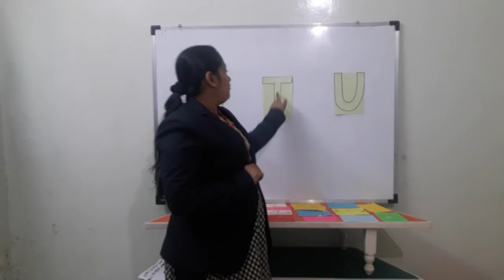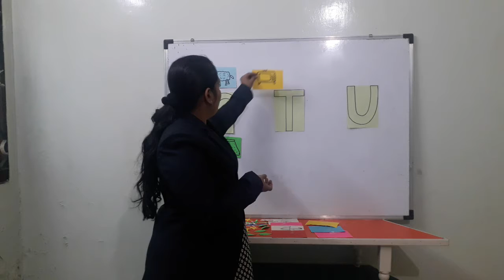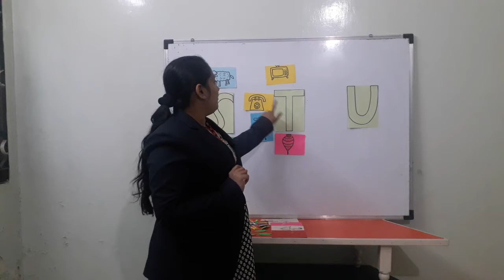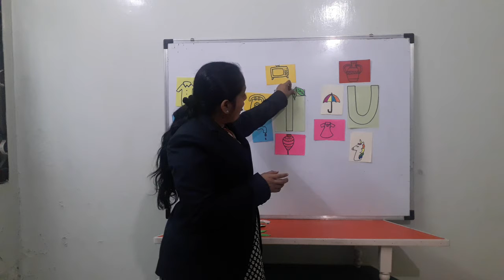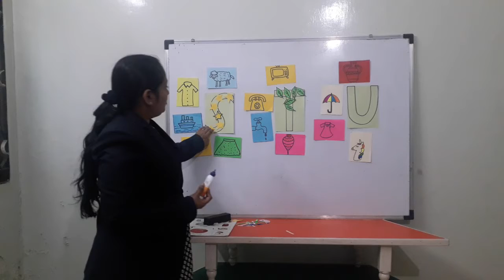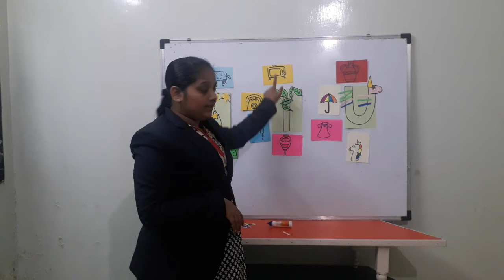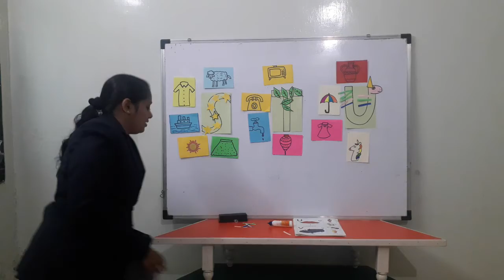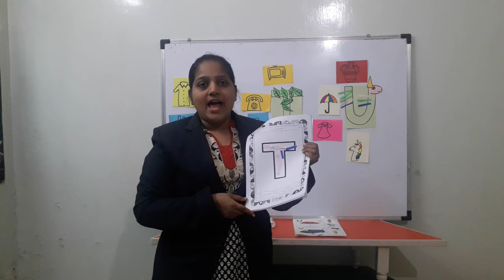DL_ELP1_05.02.2021